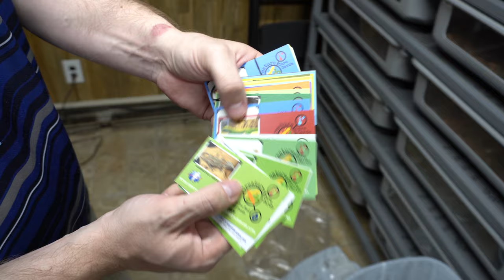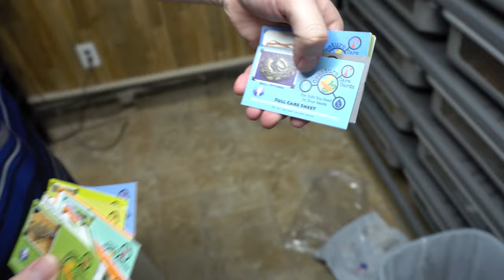Check Out Our December Hold Backs!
Tell us what your favorite hold backs are for this year. We love seeing people's beautiful animals!

( Reptile Merch )